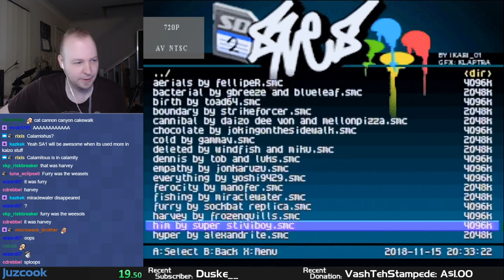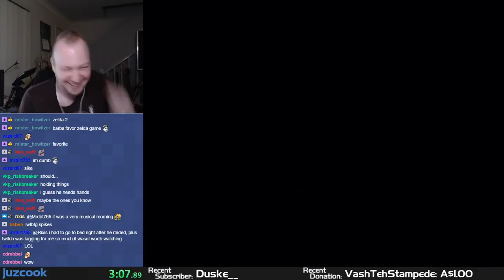CLDC Highlight - Creative Mario Levels [Part 5]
This series features levels from the 2018 Chocolate Level Design Contest (CLDC). Chocolate refers to the use of custom mechanics/sprites/blocks that behave differently to the original game. The levels featured in these videos are ones that I thought were the most fun and creative of the submissions. Note that these are not technically kaizo levels, yet remain difficult in their own way.